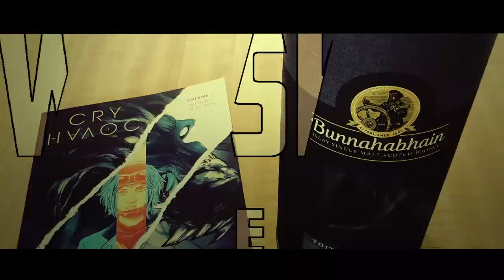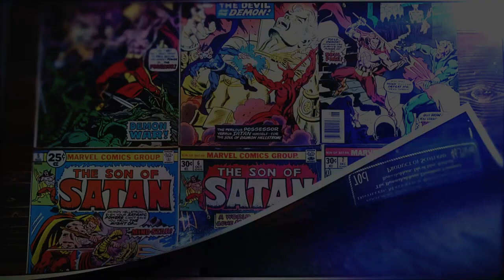Bunnahabhain Toiteach A Dha + Cry Havoc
Our heroes are heading to Islay to visit their favourite distillery, Bunnahabhain to review their only peated core range bottle the Toiteach A Dha (Smokey Two), and pair it with an amazing Monster/Horror/Action book Cry Havoc, from Image Comics.

Whisky Tasting Notes (7:30)
Cry Havoc Review and synopsis (11:45)
Why these two work so well together (25:20)
Discussion about other Unwilling Heroes (27:00)

Notes from Bunnahabhain:

'Meaning 'Smoky Two' in Scots Gaelic, Toiteach A Dhà (pronounced Toch-ach ah-ghaa) is a sequel to the original peaty paradox on Bunnahabhain’s gentle single malt. To create this Mòine variant, our Senior Blender, Dr. Kirstie McCallum selected a combination of ex Bourbon and Sherry casks which were then matured in full, in our coastal warehouses on Bunnahabhain Bay.

With touches of smoke from our peated malted barley, this whisky’s prickling strength emanates from the dram, while warming with a lingering, robust length and delicately sweet sherry influence.'

Notes from Image:

'CRY HAVOC mixes the hard-boiled militaria of Jarhead with the dark folklore of Pan's Labyrinth and includes an unprecedented use of multiple colorists—Matt Wilson, Lee Loughridge, and Nick Filardi—to define the story's threads. As the creators themselves wryly note: this is not the tale of a lesbian werewolf who goes to war... except it kind of is.'

Thanks as always to ColinResponse for the use of our theme song 'Something About Your Love' off his self-titled release. You can find more great music and all around awesomeness on his